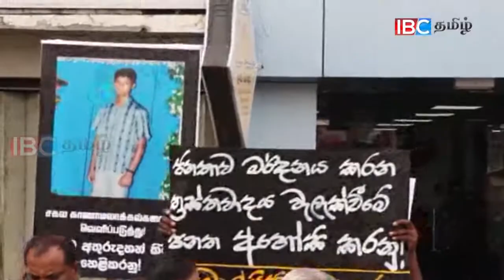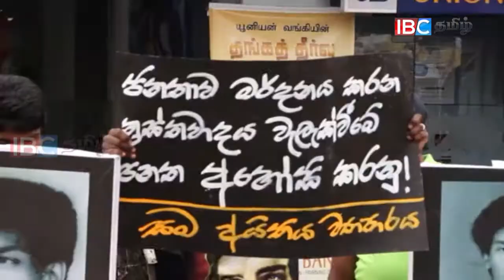காணாமல் போனோர் தொடர்பில் தகவல்களை வெளியிடுமாறு கோரி ஆர்ப்பாட்டம்